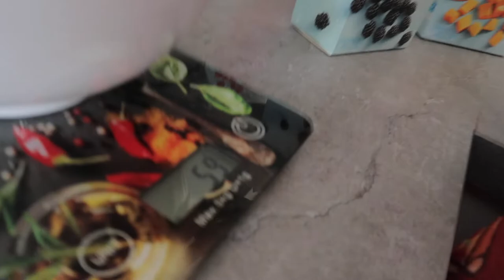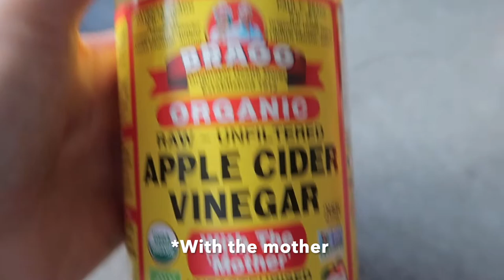HOE kom je van HARDNEKKIG VET Af? | INTERMITTENT FASTING & APPLE CIDER VINEGAR (appelazijn)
In deze video vertel ik hoe je van hardnekkig vet af komt. Met grootste boosdoener buikvet waar je van kan afkomen door intermittent fasting & apple cider vinegar (appelazijn). De voordelen van intermittent fasting en Braggs apple cider vinegar. Dit is het tweede deel van een korte tweedelige serie. Waarbij ik in de vorige video vertelde hoe ik 20KG ben afgevallen en hoe jij dat ook zou kunnen.

*Handige time stamps
Intermittent fasting 00:50
Apple cider vinegar 06:18

Laat in de comments weten wat je er van vond en wat je in de toekomst zou willen zien :)

*Bekijk mijn laatste video!

𝐕𝐈𝐍𝐓𝐄𝐃  (𝐖𝐡𝐞𝐫𝐞 𝐈 𝐬𝐞𝐥𝐥 𝐦𝐲 𝐜𝐥𝐨𝐭𝐡𝐞𝐬):
Or shop my outfits: liketoknow.it/shardee

Camera: US - NL
Microphone: US - NL
Laptop: US - NL
Monitor: US - NL
Headphones: US - NL
External hard drive: US - NL
SD- Cards: US - NL
Batteries: US - NL
Docking station: US - NL

(: 𝐖𝐡𝐚𝐭 𝐲𝐨𝐮 𝐦𝐢𝐠𝐡𝐭 𝐰𝐚𝐧𝐭 𝐭𝐨 𝐤𝐧𝐨𝐰 :)
* I'm 19 years old, my birthday is on the 6th of June.
* I'm 175 cm/ 5 feet and 8.9 inches.
* I'm half Dutch and Surinamese, but I was born in the Netherlands and that's also where I currently live.